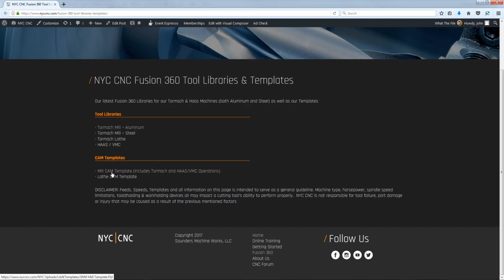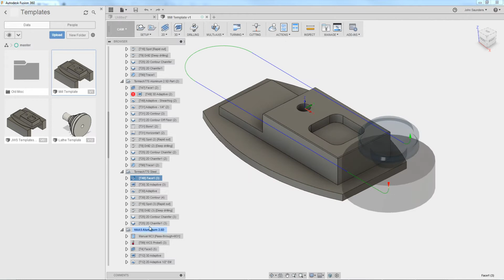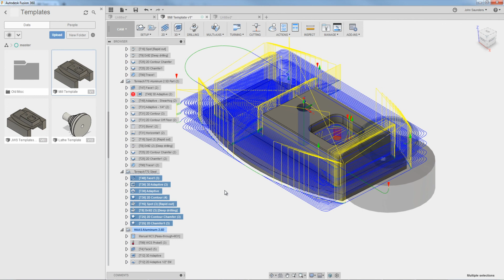Templates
5 Reasons to Use a Fixture Plate on Your CNC Machine